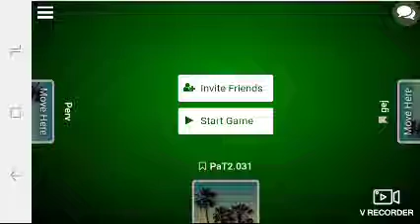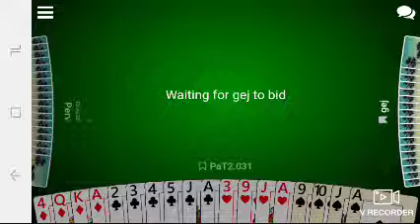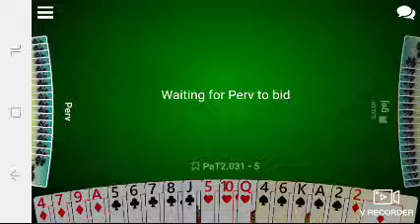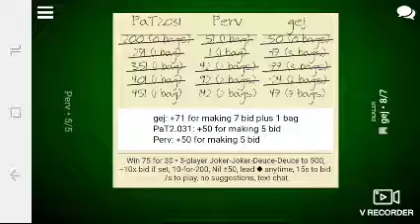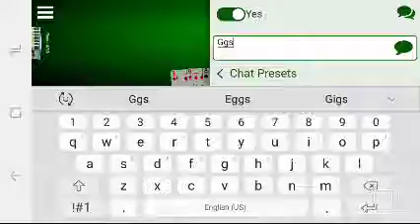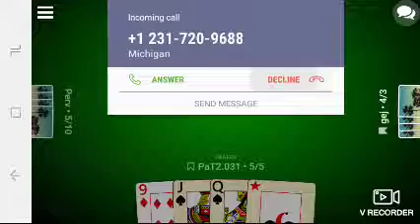God hands lots of sets and only 2 bags Joker Joker Duece Duece 1v1v1